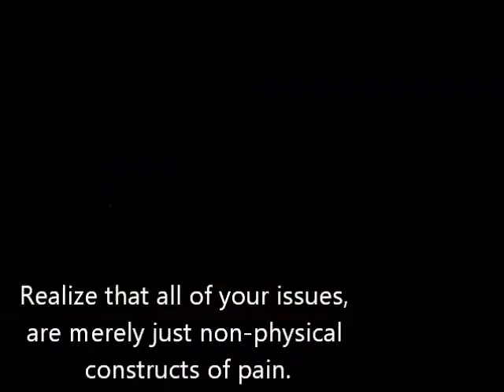Swamp- The Jello River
Going through uncertainty? Here's one certainty you're here. So very here.